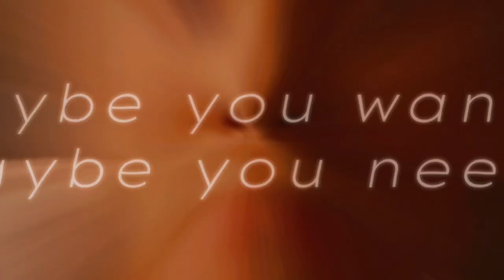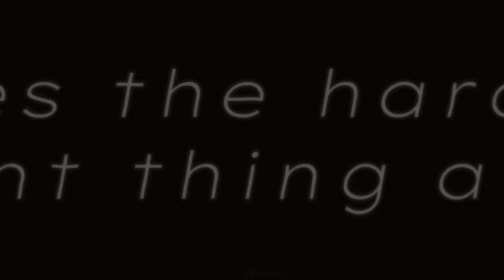Lucas & Peyton | all at once.